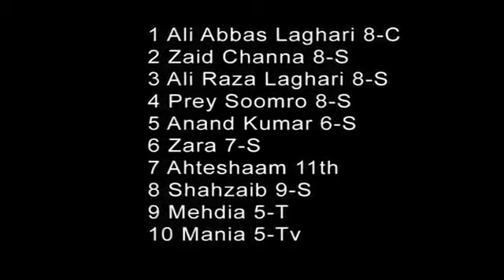76. Jinnah Campus Hyderabad Band 1: "Aaqa", The City School Battle of the Bands 2016